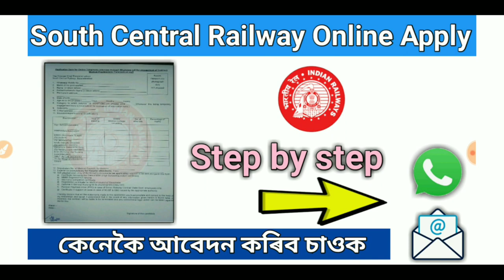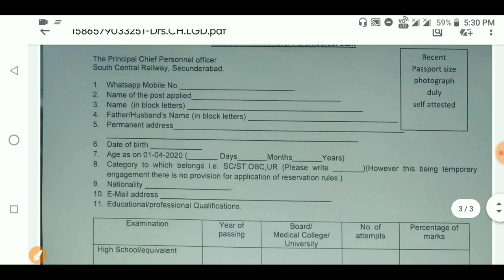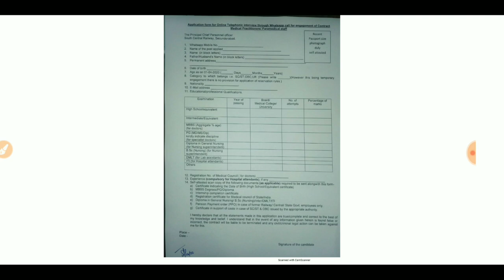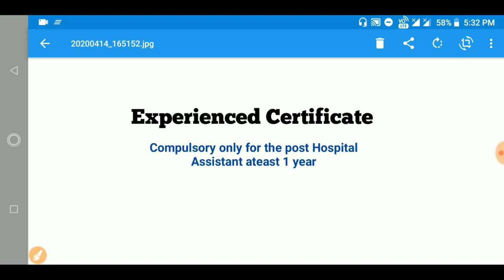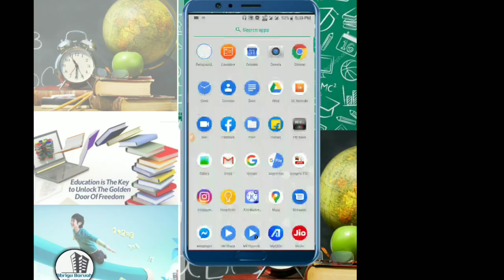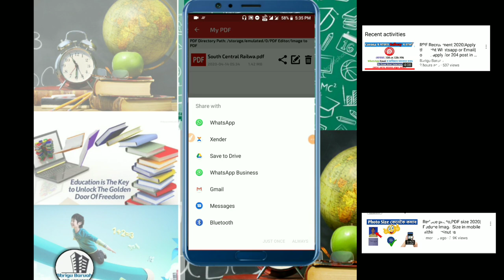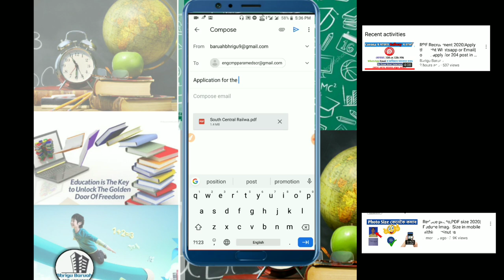Online apply for South Central Recruitment|Email, WhatsApp কৰক|apply for 204 Post 2020|Railway Job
•General Mathematics

•Analytical Resoning

•General English

•General Science

•Qualitive Amplitude

•General Awareness

•1500+ MCQ

•2000+ MCQ History

•700+ MCQ Economy

•1500+ MCQ g.science

»»Verbal,Non-verbal Resoning